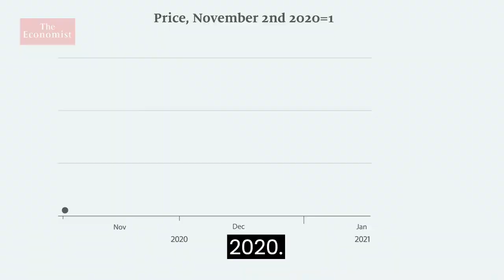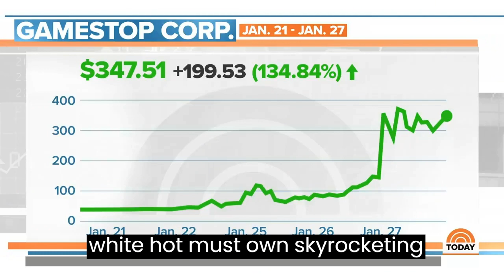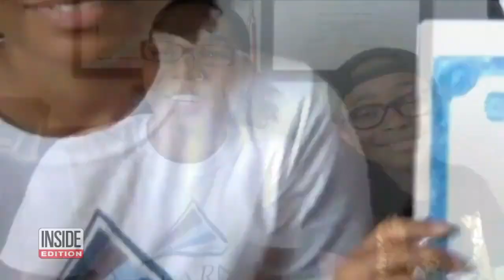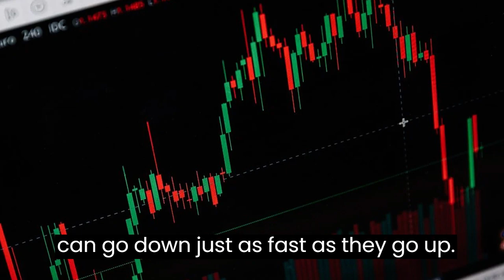HOW THE FINANCIAL WORLD WAS OVERTHROWN BY THE INTERNET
In January 2021, a group of amateur investors on Reddit's WallStreetBets subreddit managed to upend the stock market by driving up the stock price of GameStop, a struggling video game retailer. Their actions created a frenzy that sent shockwaves through the financial world and captured the attention of people all around the globe.

This YouTube video explores the GameStop frenzy of 2021 and the events that led up to it. We delve into the story of how a group of Redditors decided to take on Wall Street and the powerful hedge funds that had been betting against GameStop. We also examine the tactics they used, including the short squeeze, which caused the stock price to skyrocket